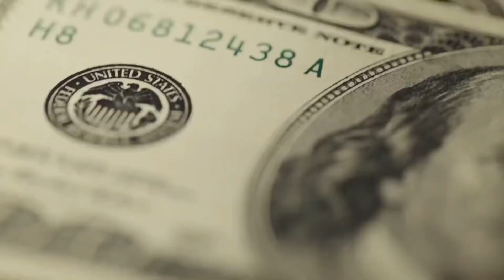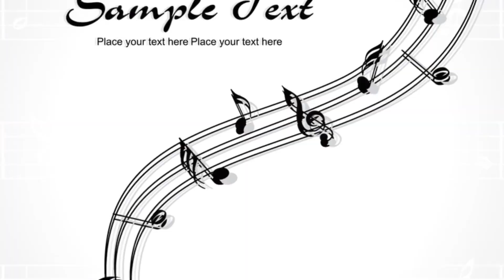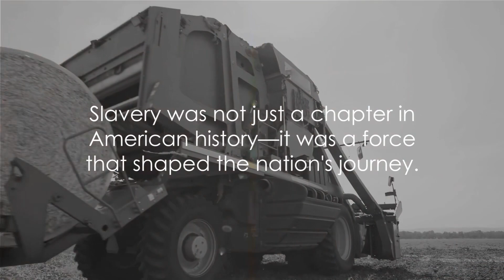How Slavery Built America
In this captivating video, dive deep with us into the profound effects of slavery on the evolution of the United States. We will explore this significant chapter through economic, social, and cultural lenses to uncover its extensive repercussions that have shaped the very fabric of our society. Discover the hidden truths and untold narratives that molded our nation's past, shedding light on the experiences and struggles of those who were enslaved. Don’t miss this enlightening journey that promises to challenge your perspectives and broaden your understanding of American history - like, share, and broaden your understanding with us as we navigate through these crucial themes together!